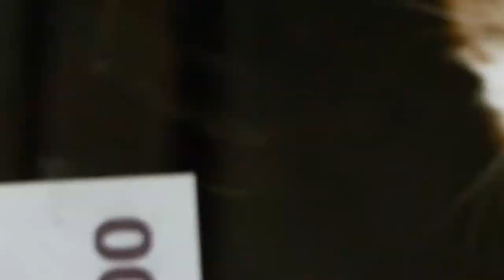WHAT THE FOX WERE WE DOING AGAIN? - Tunic [Part 6] | TripleJump Live!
It's been a while, but The Legend of Foxelda is back!

Follow the host on Twitter!  James Jenkins @Jenx_137